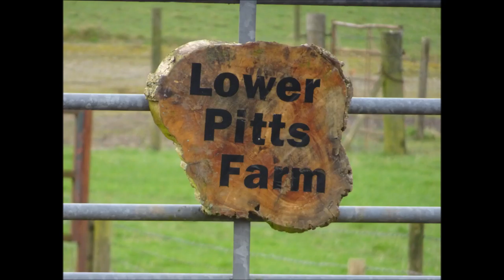Priddy & Ebbor Gorge Walk, DAY 2 Part XVII, 'The Way To LOWER PITTS FARM' by Sheila, March 10th 2017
I arrive at Eastwater Farm where I take an alternative route towards Ebbor Gorge. Yesterday I took the other route which is a parallel pathway and leads to  Monarch's Way. Today I am heading towards the track thru Lower Pitts Farm, the Durston Drove and then Upper Pitts Farm. I can hear and see the cows that are watching me as I cross their field--they are not yet released but housed in large barns with a small courtyard---I expect they get very lively when they are forst let out after the winter